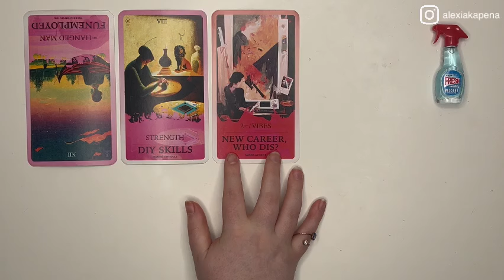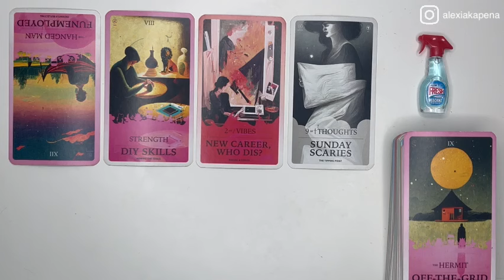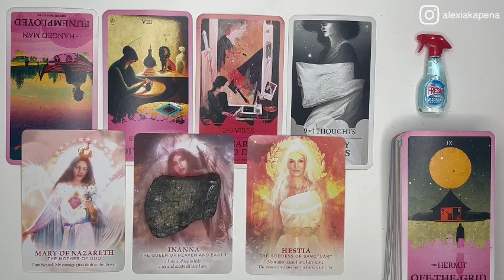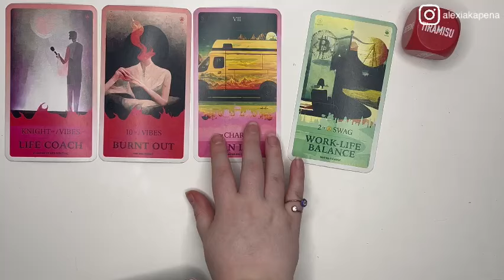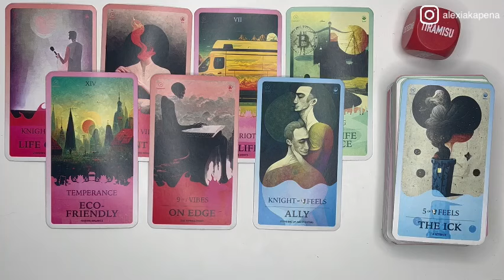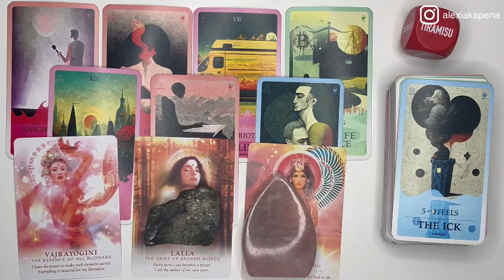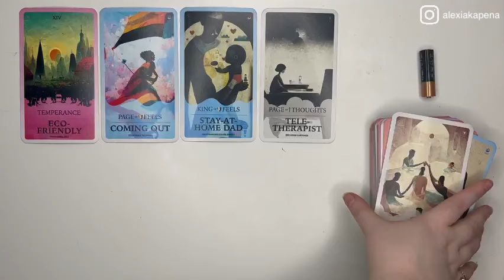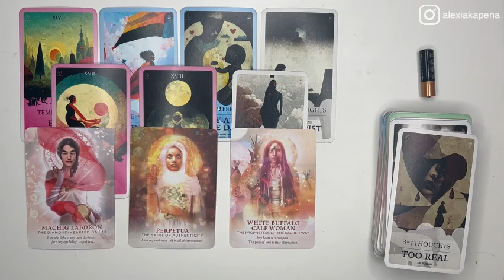PICK A CARD 🔮 Who Have You Left Eating Their Words 🤐 April Fools 🤡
In Vedic astrology, I am a Magha Sun, Dhanishta Moon & Punarvasu Ascendant.

🤡 TIMESTAMPS 🤡
Pile 1 🧼 01:50
Pile 2 🎲 21:41
Pile 3 🔋 45:42

Personal Readings are restocked every Thursday. Healing Sessions coming soon.

Information on Personal Readings & Healing Sessions can be found via my website, linked below ⬇️

Please remember that we all see & experience life through our own eyes & with different elements of conciousness. I speak with my truth & my connection the divine, in which you do not always have to align with. I like to look at contrasting opinions as two sides of the same coin. I do not believe in one ultimate truth, rather all of us being fragments experiencing small parts of a greater truth.